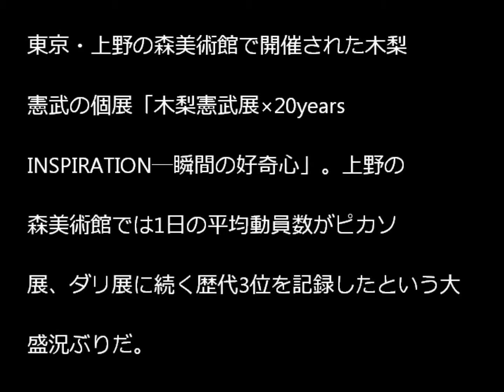木梨憲武個展が大盛況の"理由"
大きな話題を呼んだ、東京・上野の森美術館で開催された木梨憲武の個展「木梨憲武展×20years INSPIRATION─瞬間の好奇心」。上野の森美術館では1日当たりの平均動員数がまさかのピカソ展、ダリ展に続く歴代3位を記録したという大盛況ぶりでした。